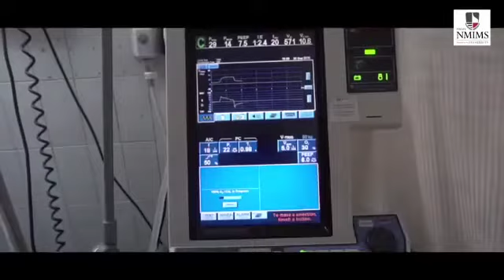Dr. Ali Irani (Oct 1st. V-1)